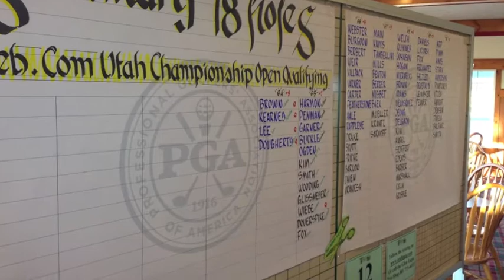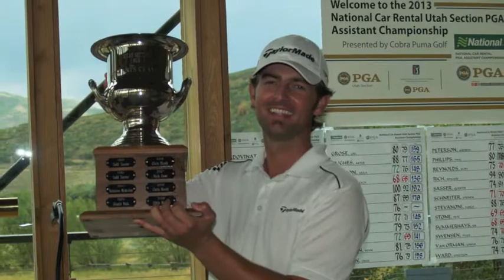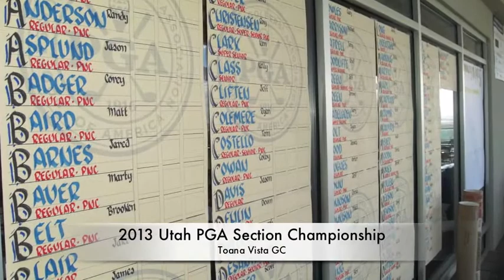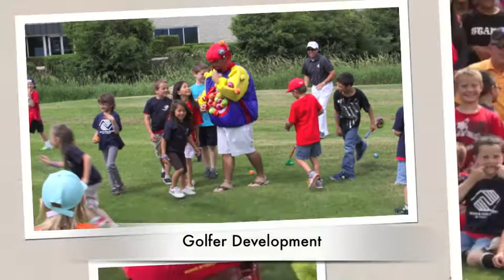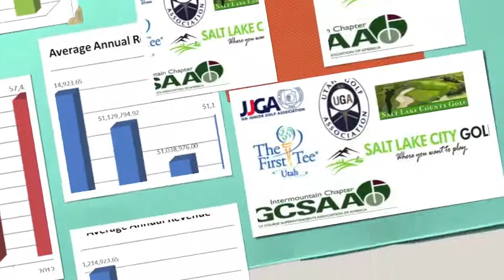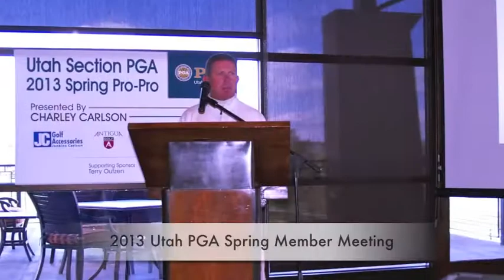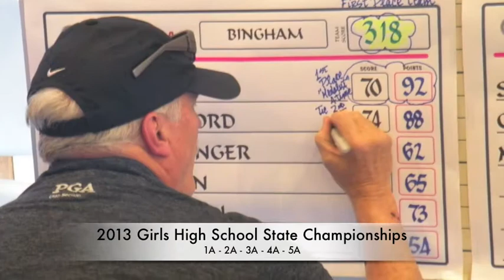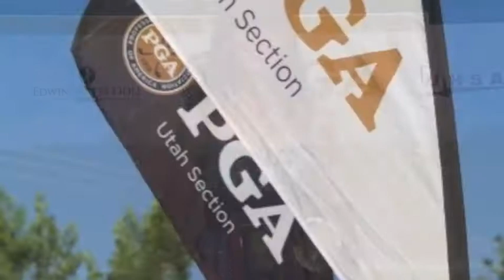2013 Utah Section PGA Video Review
2013 Utah PGA Year in Review Slide Show Video